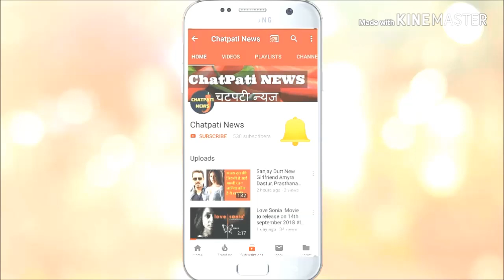Shaheer Sheikh as Salim in Dastaan E Mohabbat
Shaheer Sheikh as Salim in Colors TV's  Dataan E Mohabbat - Salim Anarkali

Colors TV के नये शो दास्‍तान ए मोहब्‍बत सलीम अनारकली ने अपने शानदार प्रोमोस के कारण सोशल मीडिया पर बहूत ज्‍यादा पापूलरिटी गैन करी है। यह पीरीड drama अपने बहतरीन सेटस एवं कास्‍ट से वियूरस के सामने सलीम अनारकली की प्रेम कहानी को बहुत ही शानदार तरीके से प्रेजेन्‍ट करेंगे।

शाहिर शेख इस रोमान्‍टिक period drama के साथ come back कर रहे है। शाहिर शेख इससे पहले कुछ रंग प्‍यार के ऐसे भी में देव के किरदार में नजर आये थे। अनिरूद्ध पाठक के दास्‍तान ए मोहब्‍बत सलीम अनारकली में शाहिर शेख शहजादा सलीम के किरदार में नजर आयेंगे।

इस show में शाहिर को सोनारिका भदोरिया के opposite pair किया गया है। सोनारिका भदोरिया इससे पहले पृथ्‍वी भल्‍लव में warrior princess के रूप में नजर आयी थी। शाहिर शेख और सोनारिका भदोरिया दोनो इससे पहले Historical और mythological shows में काम कर चुके है।  शाहिर शेख ने महाभ्ारत में अर्जन का रोल किया था वही सोनारिका ने देवों के देव महादेव में पार्वती का तथ्ा पृथ्‍वी भल्‍लव में मृणल का  किरदार निभाया थ्ा। जहॉ एक ओर शाहिर शेख इस शों के producers की पहली और आखिरी पसंद थे वही अनारकली के रोल के लिये कई actress का audition लेने के बाद सोनारिका भदोरिया ही अनारकली के रोल में फिट पायी गयी।

इन दोनों के अलावा इस शो में एक सबसे महत्‍वपूर्ण किरदार भी है। जी हॉ वह किरदार है बादशाह अकबर का और इस किरदार को निभाने के लिये दमदार शाहबाज खान को फाइनल किया गया है। यह रोल रोनित राय को भी आफर हुआ थ्ा पर शाहबाज खान को ही आखिर में रोल के लिये उपयुक्‍त माना गया।

इसके अलावा इस बहुत ही खूबसूरत historical love story में पियूष सहदेव‚ अरूणा ईरानी‚ शहबाज खान‚ गुरदीप पुंज और श्रुति उल्‍फत महत्‍वूपर्ण किरादार निभ्ायेंगे।

लेटेस्‍ट रिपोर्टस के मुताबिक एक्‍टर Avdeep Sandhu जो कि  Piyaa Albela, Dil Dhoondta Hai और Ye kahan Aa Gaye Hum शोज में नजर आये थे‚ उनको आप जल्‍द ही दास्‍तान ए मोहब्‍बत सलीम अनारकली में देखेंगे। Avdeep Sandhu इस शो मे Murad Mirza का करेक्‍टर कर रहे है।

उनके अलावा मराठी एक्‍टर रिषी सक्‍सेना जिन्‍होने काहे दिया परदेस में अपने रोल से सबको प्रभवित किया थ्ा‚ वह भ्ी Colors TV के इस नये शो में एक महत्‍वपूर्ण किरदार निभ्ा रहे है। रिषी सक्‍सेना  को आप दास्‍तान ए मोहब्‍बत सलीम अनारकली में दनियाल Mirza के रूप में देखेगे।

अगर आपको ये वीडियों अच्छा लगा हो तो वीडियों को लाइक जरूर करें और नीचे दिए गए कमेंट बॉक्स में अपनी reaction जरूर दें। इसे सोशल मीडिया पर share करना न भूलें। ऐसी और अधिक जानकारियों के लिये हमारे चैनल को जरूर  सव्‍स्‍क्राइव करें।
Dastan e Mohabbat ,Salim Anarkali,
Colors,
Shaheer Sheikh,
Sonarika Bhadoria,